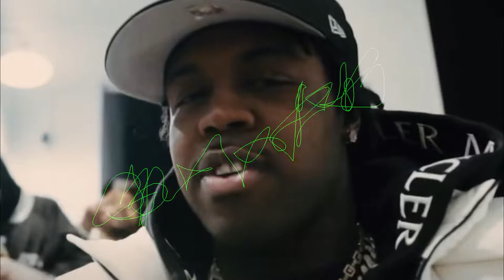FREE EST Gee x Babyface Ray x Michigan Meech Type Beat "Ill" (Prod Fresh808Gang) Detroit 2021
Prod by Breezy247 x Buru Beats

just tags

just tags